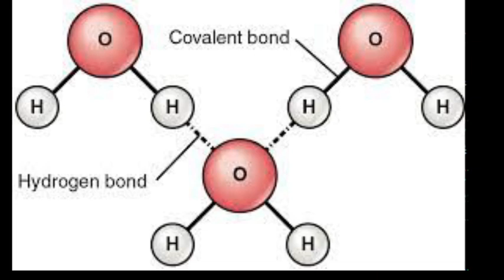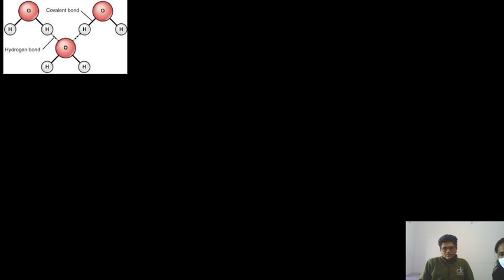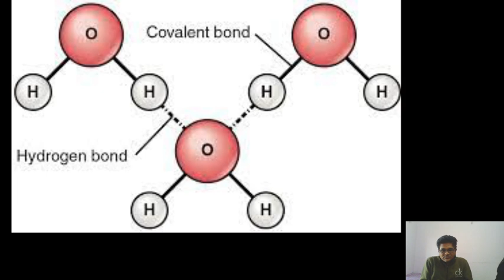Hydrogen bonding in water molecule